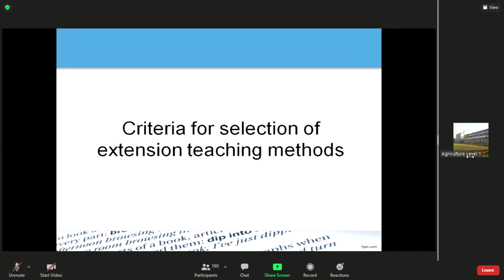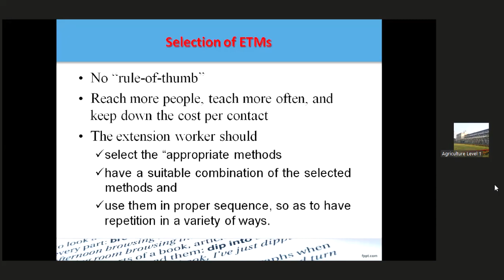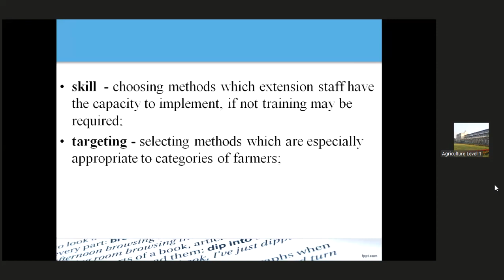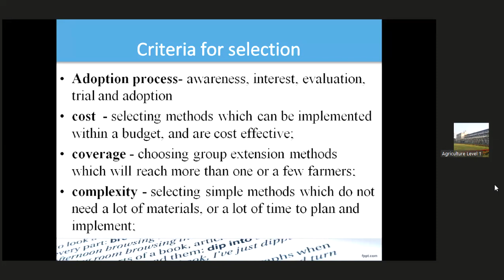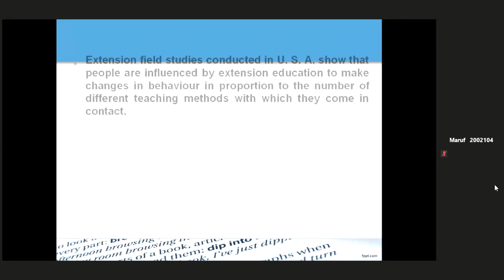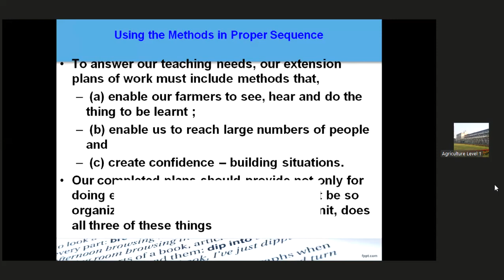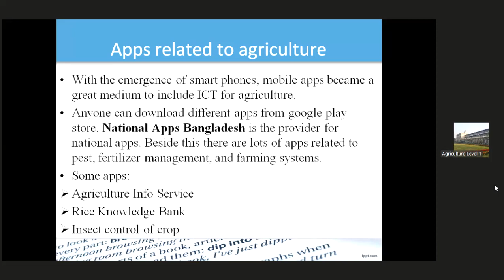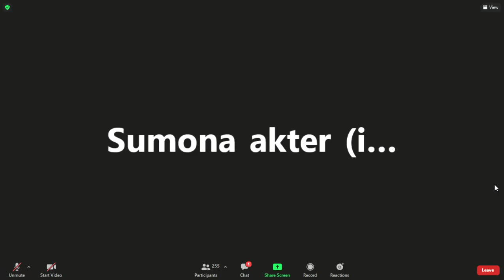Selection of ETMs | L1S2